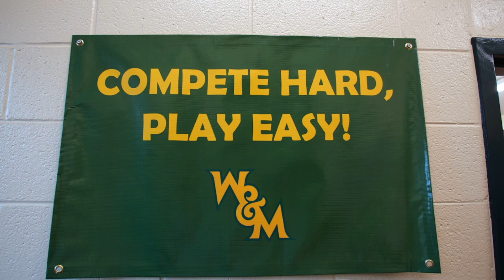2019 W&M Baseball Facilities Tour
2019 W&M Baseball Facilities Tour